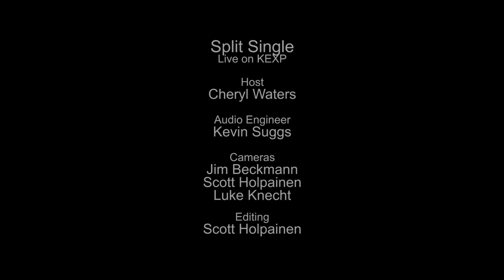Split Single - Glori (Live on KEXP)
presents Split SIngle performing "Glori" live in the KEXP studio. Recorded August 19, 2014.

Host: Cheryl Waters
Audio Engineer: Kevin Suggs
Cameras: Jim Beckmann, Luke Knecht & Scott Holpainen
Editor: Scott Holpainen